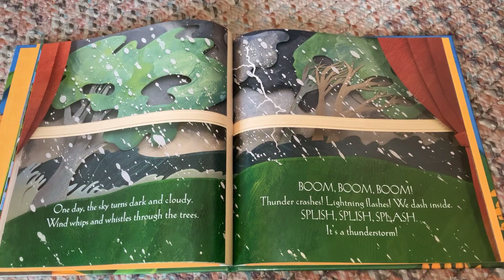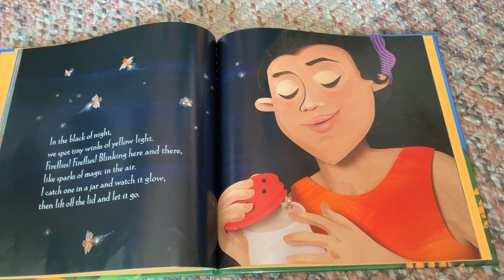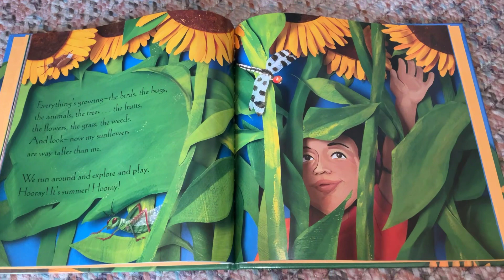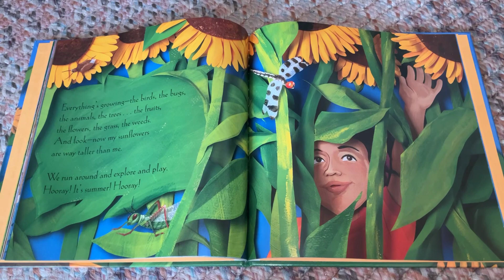It’s Summer (part 2)